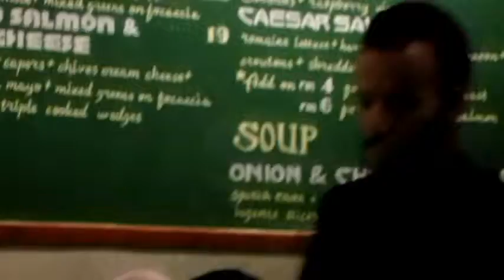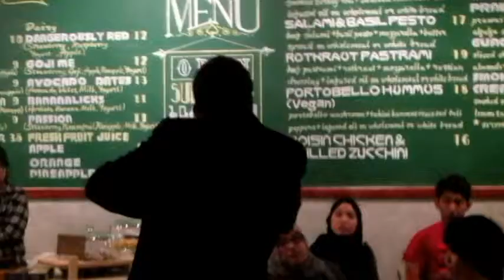Lip Movement Poetry (Words from a Well) - Omar Ahmed Alkhulaqi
Fourth speaker from Bahrain, Omar gives us an engaging performance of his 2 poems,